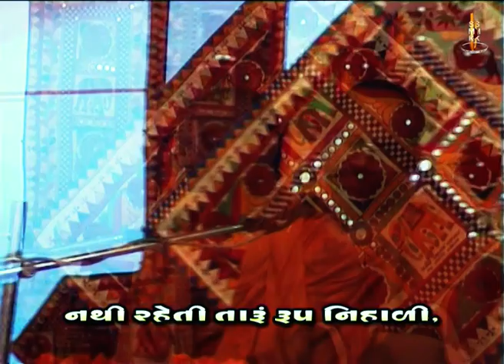Tari Murti Re Chhe Jo Nenu No | Kirtandhara | BrahmanandSwami | Gyanjivandasji Swami - Kundaldham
Track Name: Tari Murti Re, Chhe Jo Nenu No Shangaar
Guj. Track Name: તારી મૂરતિ રે, છે જો નેણુંનો શણગાર
Type: Kirtan
Category: Streamed Kirtan
Release Date: 12 Aug 2001
Singer Name:  Gyanjivandasji Swami - Kundaldham
Lyricist: Brahmanand Swami